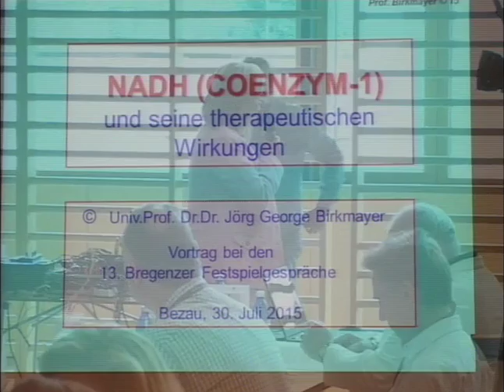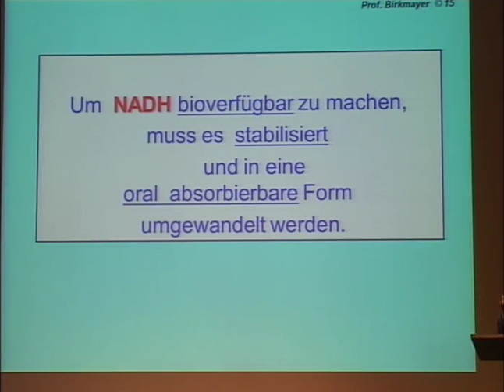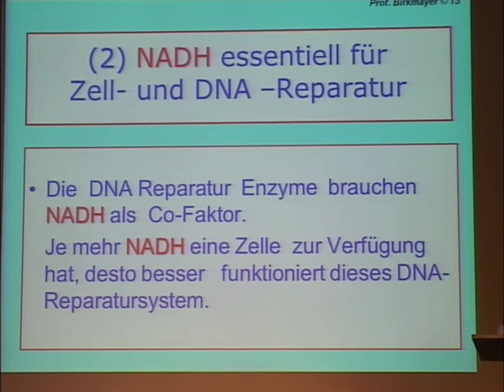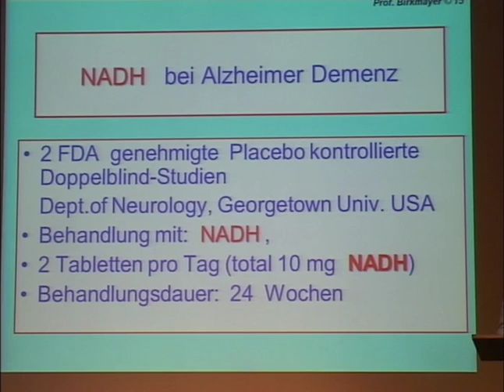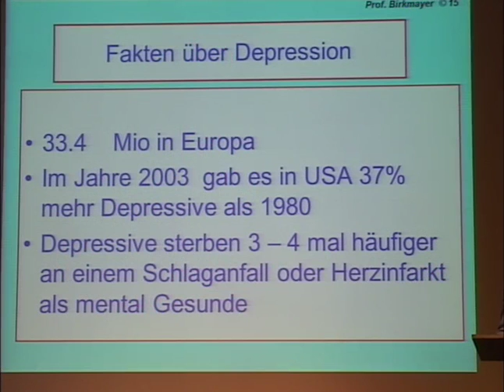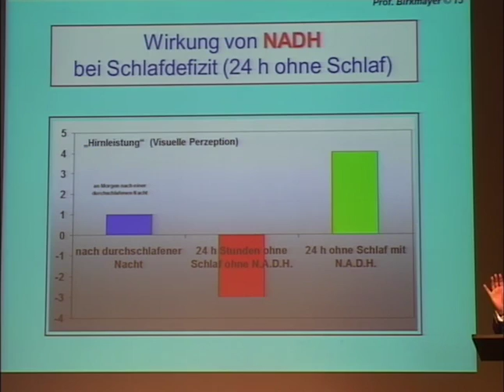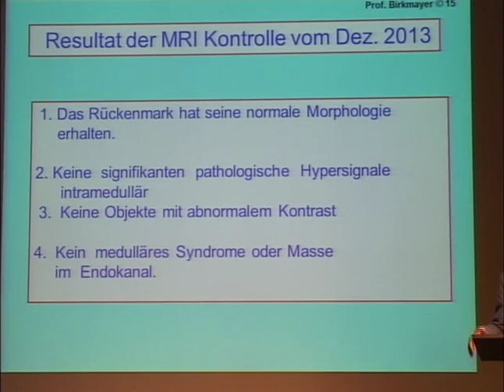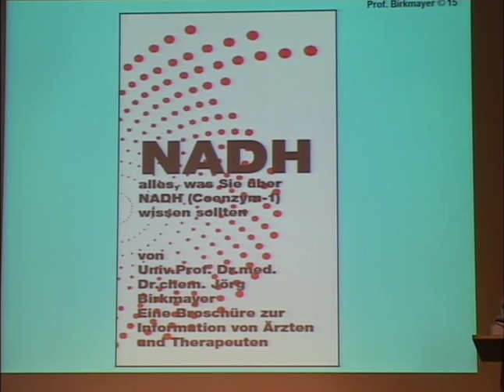NADH bei den 13. Bregenzer Festspielgesprächen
Zu den 13. Bregenzer Festspielgesprächen wurde Professor Birkmayer wieder zu einem Vortrag eingeladen, um über NADH (Coenzym-1) und seine therapeutischen Anwendung zu referieren. Die neuesten Wirkungen von NADH bei Alzheimer, Chronische Müdigkeit, Depression und Parkinson werden in diesem Video gezeigt.